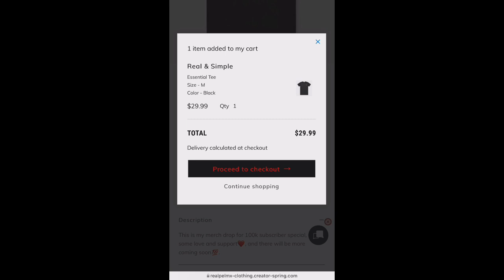Shahin Najafi - Azar (feat. Golrokh Aminian) Album Sigma - Music Video 🔥🇮🇷 REACTION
Get this video to 1K likes!!! & p.s I will really appreciate it if you live your comments in the comments section below to know what you guys would like to see next on my channel